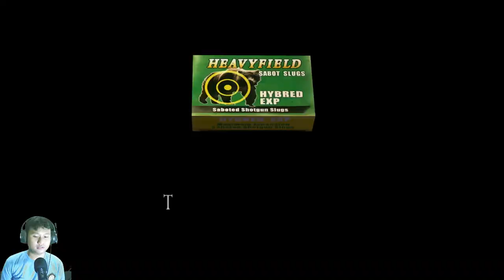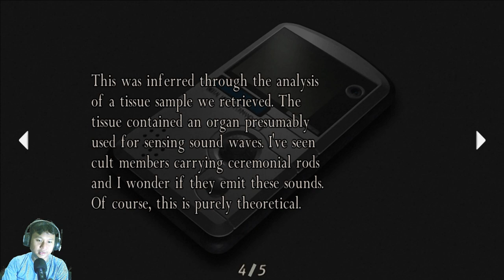MEMBUAT BELL GEREJA BERBUNYI!! RESIDENT EVIL 4 SEPARATE WAYS CHAPTER 1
Buat yang mau bantu buat bayar Tagihan Internet/listrik.terima kasih